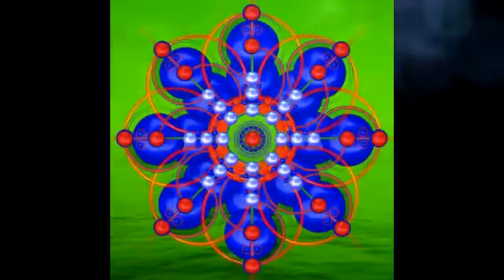ARCTURIANOS GEOMETRIA SAGRADA PARA SILENCIO.